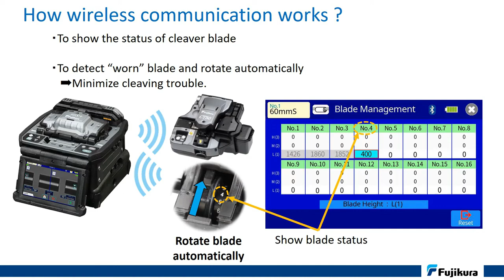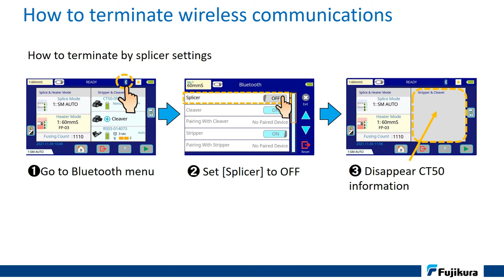Fujikura CT50 How to wireless communication setting between splicer and CT50 -TELECRON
How wireless communication works ?To show the status of cleaver blade. To detect “worn” blade and rotate automatically. Minimize cleaving trouble.